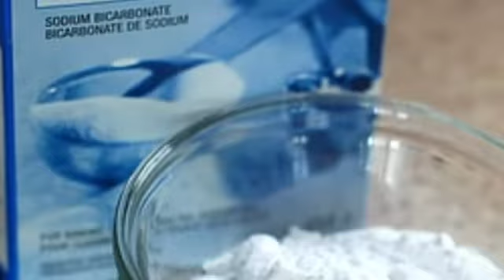खाने के अलावा नमक का प्रयोग जानकर आप सोचेंगे कि मैं पहले क्यों नहीं जानता था | Benefits Of salt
नमक सबसे शुद्ध नमक माना जाता है, क्योंकि इसमें मिलावट और रसायन नहीं होते हैं। बहुत कम लोग जानते हैं कि यह नमक सिर्फ एक मसाला नहीं है बल्कि इसमें सारे तत्व शामिल है जो एक शरीर की जरुरत होते हैं। जैसे की लोहा, कैल्शियम, पोटेशियम, जिन्क और भी बहुत कुछ सेंधा नमक में मौजूद होता हैं। इसे आप खाने में मिलाकर खा सकते हैं या फिर बाजार में सप्लीमेंट्स, पाउडर और पिल्स मौजूद होती है जिसे आप ले सकते है। लेकिन आप इसे बिना डॉक्टर के सुझाव के ना लें, तो फिर बिना देरी किए आइए खाने के अलावा नमक का प्रयोग